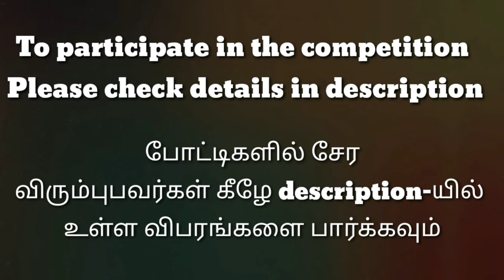ஜினித்தாஷிரி||SLAC0151|| மாறுவேட போட்டி||மாநில அளவிலான கலை போட்டி||State Level Arts Competition.